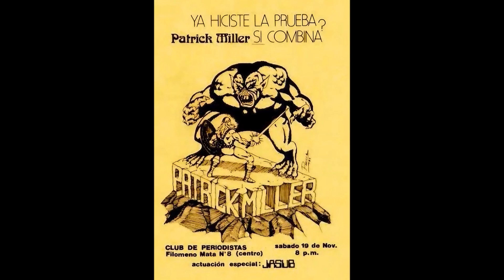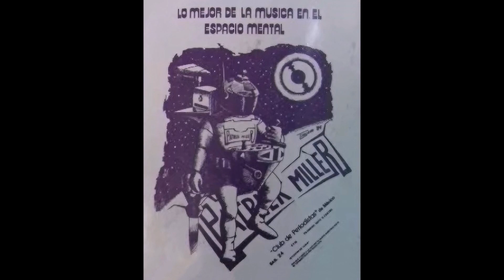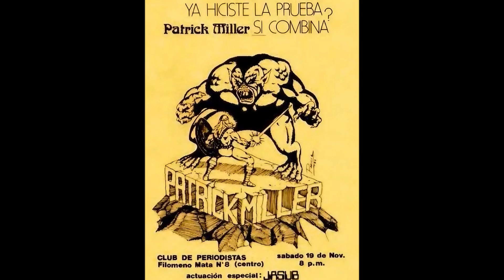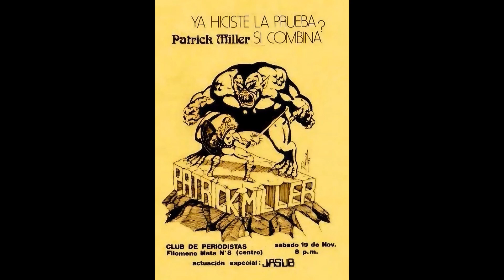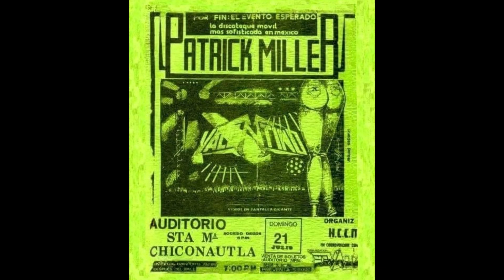Patrick Miller - abril '84 [cassette] Lado “B”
Desafortunadamente este master está muy dañado, y su calidad de audio es mala.
¡¡¡Saludos!!!

Patrick Miller - abril '84 [cassette]

Lado “B”

001.-The Flirts - Helpless
002.-Girly -Working girl
003.-Cijay - Love is like an itching in my heart
004.-Velvette - Nothing worse than being alone
005.-Bonnie Forman - I want a man
006.-Oh Romeo - Once is not enough
007.-Dolman - High sex drive
008.-Sylvester - Taking love into my own hands
009.-Lorna - The whole world’s goin’ crazee [extended edit]
010.-Kelly Page - A man like that